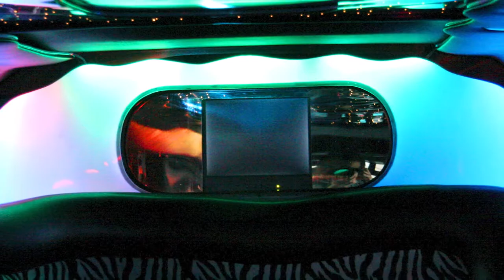Pink Hummer Limo | Vegas VIP Limousine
Are you planning a girls' night out?
Party mode, pink limo, drinks & music - check!

Our pink-colored Hummer Limousine is the cutest ride for bachelorettes. Enjoy the comfort of plush furniture and the VIP treatment! It features plenty of comfortable space and that classy feeling that a taxi cab can’t touch.